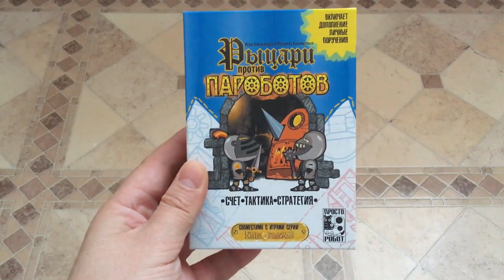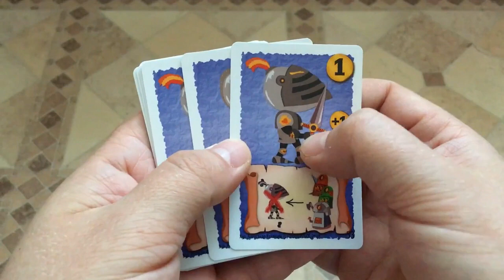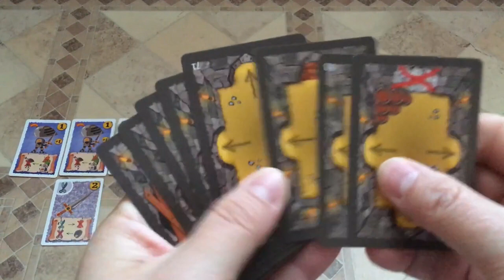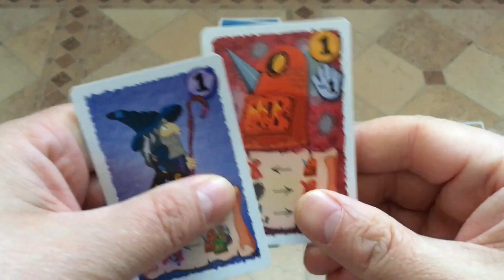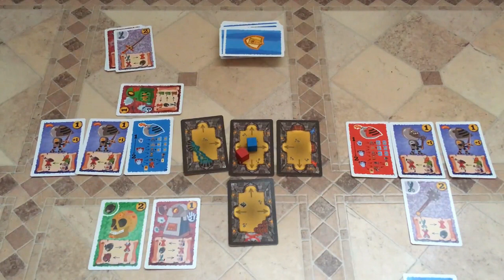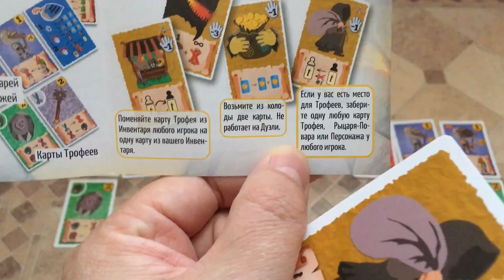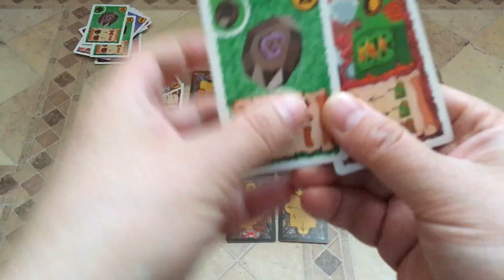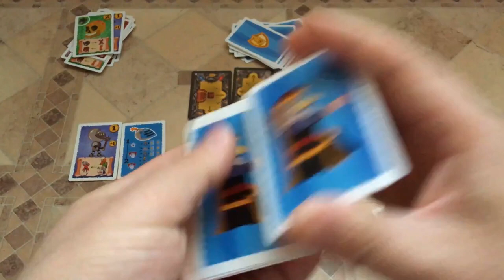Рыцари против Пароботов. Разбираем правила игры.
Как играть в настольную семейную игру "Рыцари против Пароботов". 2-4 игрока от 8 лет.

0:00 Состав игры.
7:50 Начальная раскладка на 2 игроков.
12:10 Игровой процесс.
33:50 Дополнения.